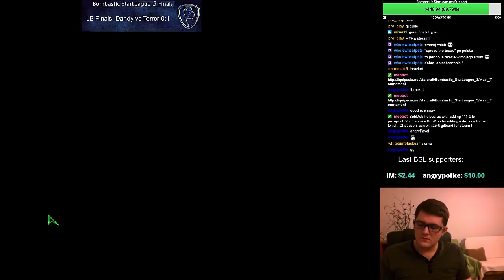StarCraft Remastered - [Bombastic StarLeague Season 3] Dandy (P) vs TerrOru (T) Finals Part 1